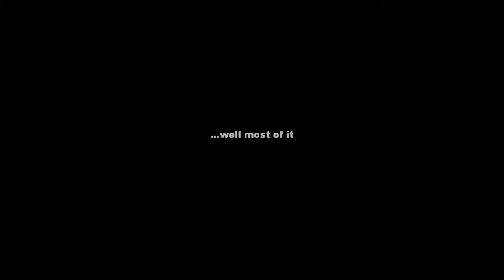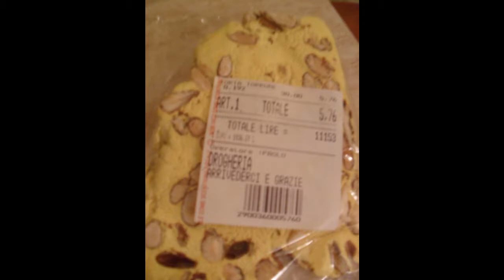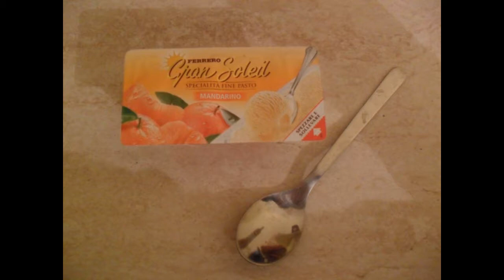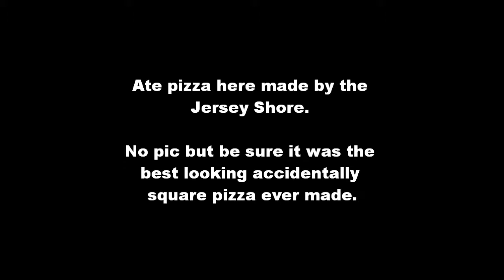italy food movie